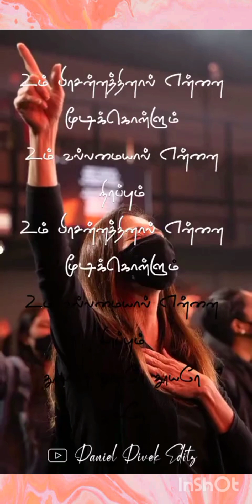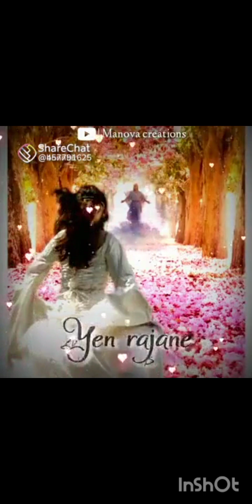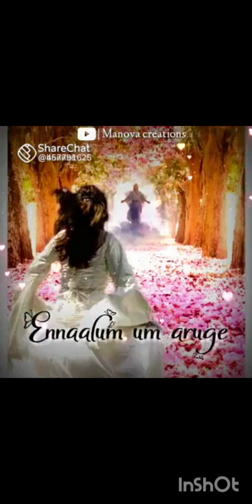pls pls pls pls please 🥺 subscribe this channel